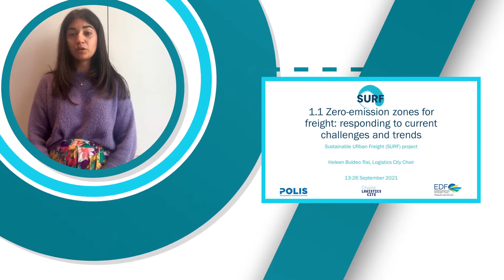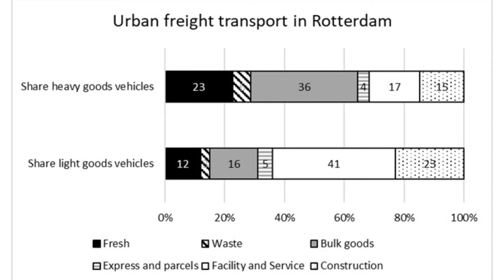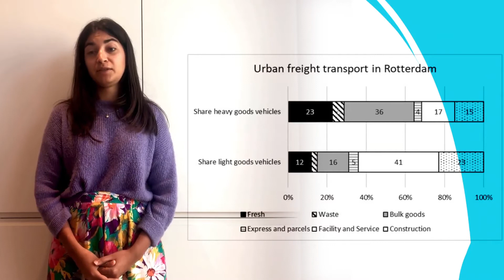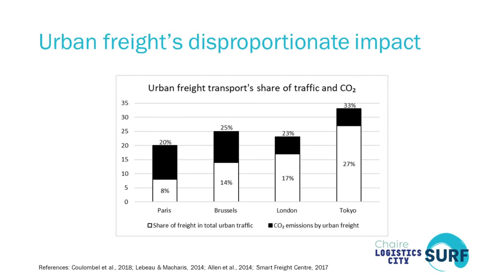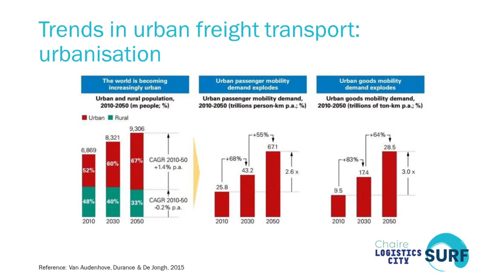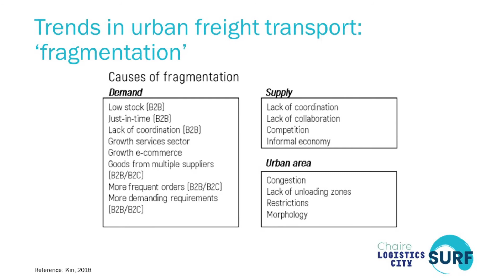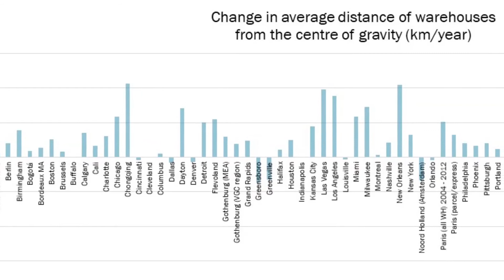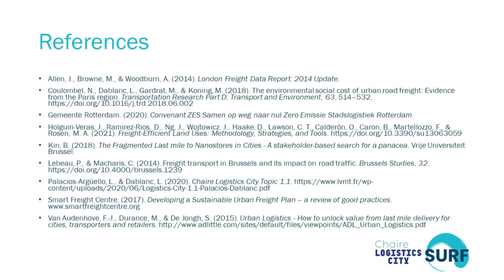Module 1.1 - Current challenges and trends, Heleen Buldeo Rai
In this first module of the first unit, we introduce the main challenges and trends that characterise urban freight transport. We talk about the importance and diversity of freight, as well as the negative side-effects it has on society and the environment, called ‘externalities’.